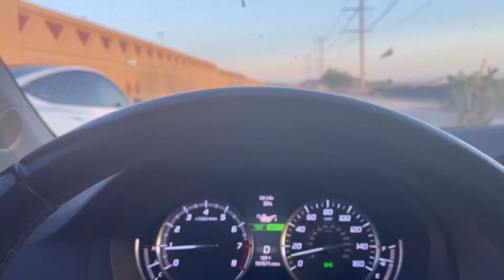2023 tesla model y performance vs 16 Acura MDX tech w k&n air intake from a dig… just for fun